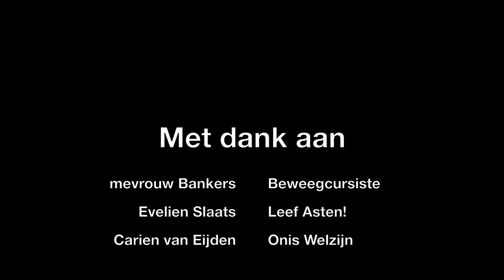Bewegen voor senioren in de eigen huiskamer